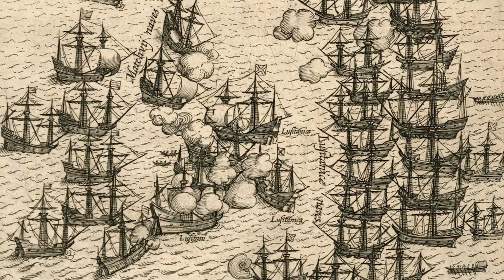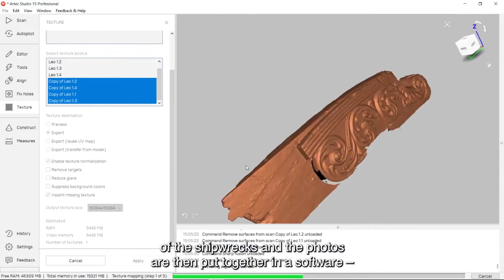EØS-midlene: Water World - Undervannsarkeologi i Portugal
Portugal har en lang historie som sjøfartsnasjon, i tillegg til å være et geografisk og kulturelt knutepunkt mellom Atlanteren og Middelhavet. Dette har gitt landet en rik kulturarv under vann. Ved utforsking av nye metoder for undervannsarkeologi skal Portugals kulturminner under vann bevares og formidles.